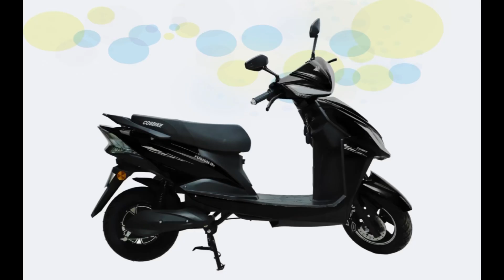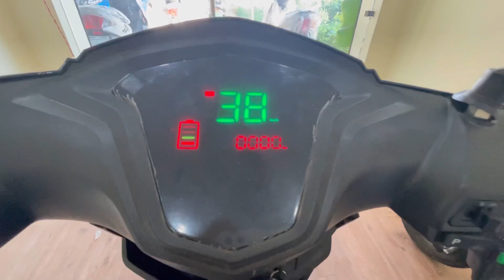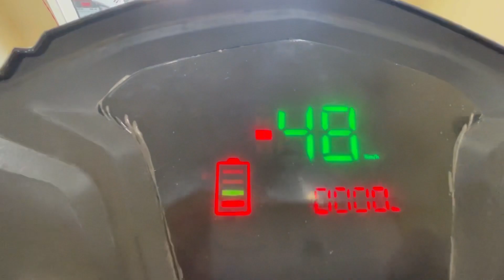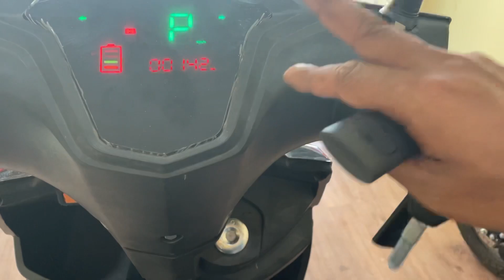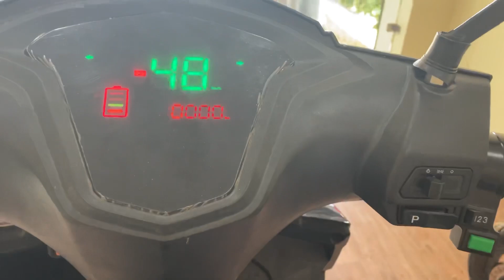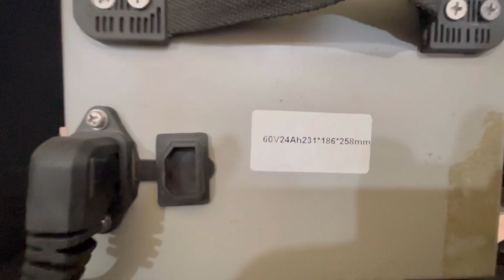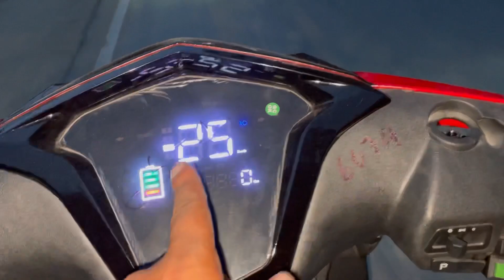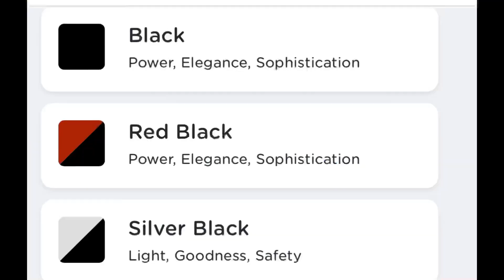Best Electric scooters in india|सिर्फ़₹.27000 में ख़रीदें(D.P)|Fusion DX60V30AH|Cosbike|Volc|Top5 EV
New upgrade Fusion DX

Specifications:-

Range-85to90km in one charge
Cosbike fusion
Speed-45-50km
Battery-60V30AH
Address:-
Reviglobe auto and construction pvt.ltd
Baijla SASARAM (ROHTAS)